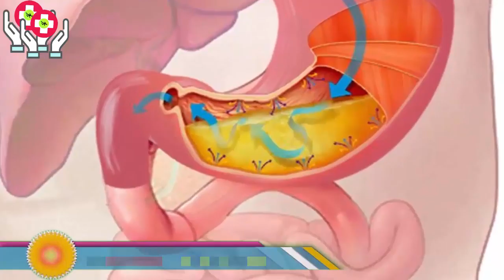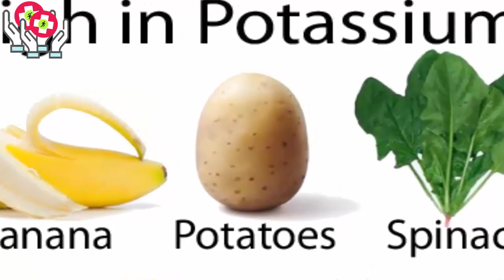Home Remedy for stomach Treatment//Desi Treatment for Stomach Diseases // Maday ka ilaj In Urdu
Here i will tell you instant desi treatment for stomach diseases ,its best for loose motion and vomiting and it give relief from other stomach diseases